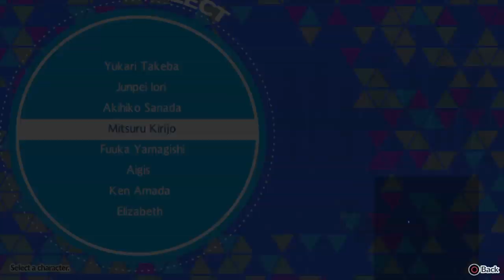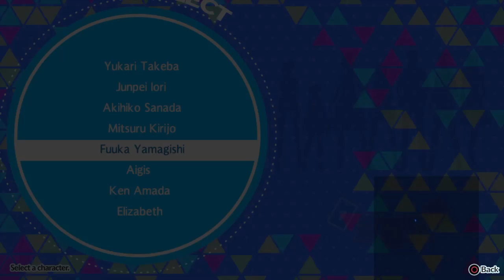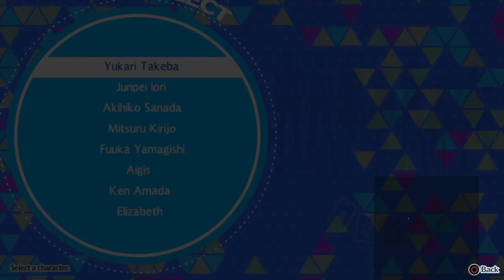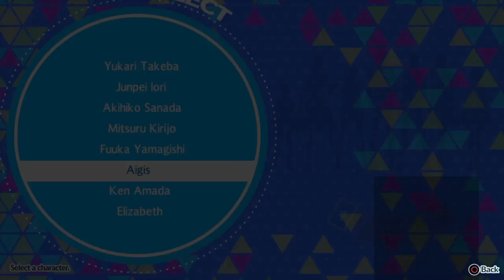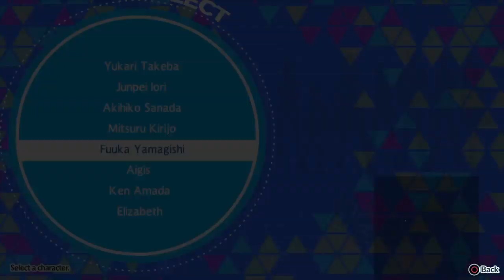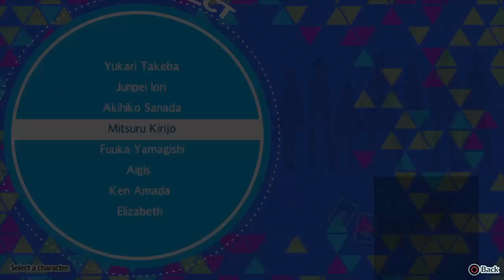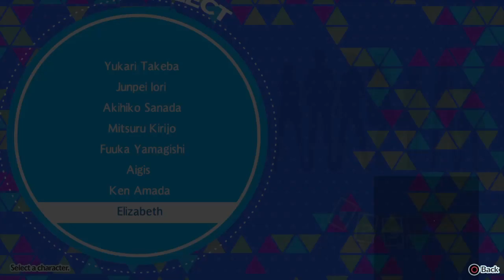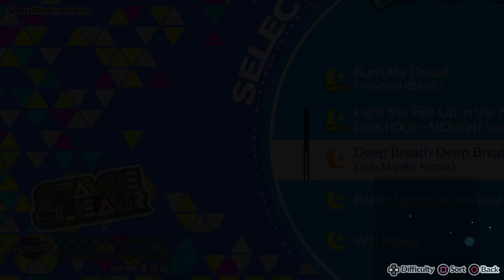Persona 3 Dancing In Moonlight PS4 Playthrough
Greetings, folks, this is the BlackWeasel and this is my streaming play-through of Persona 3 Dancing Moon Night for the Playstation 4. I got this game because I really like the Persona games and the music of Shoji Meguro.